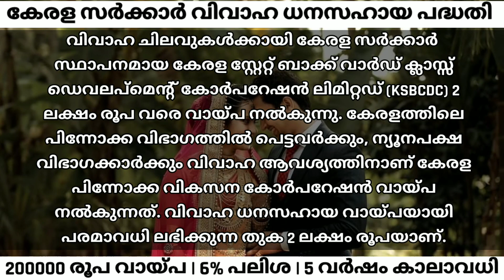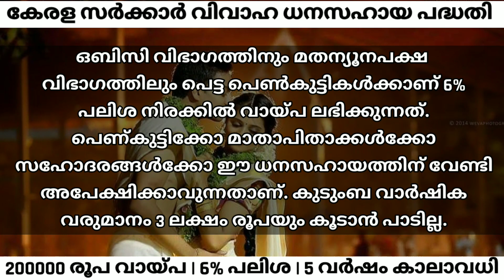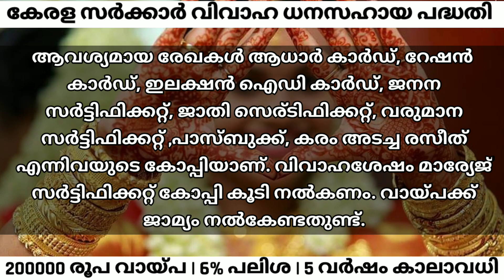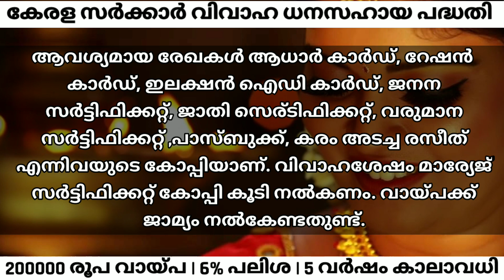കല്യാണം കഴിക്കാൻ 2ലക്ഷം രൂപ വായ്പ - കേരള സർക്കാർ വിവാഹ സഹായ പദ്ധതി | Marriage loan Kerala Government